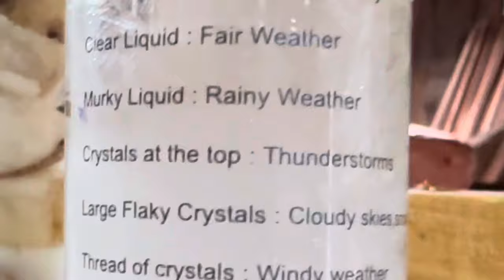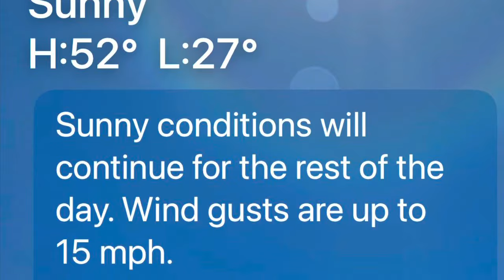Off Grid Homestead Cabin Update/ Getting Stuff Done! Hanging Tongue & Groove, Solar Battery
Today’s jobs were
1) hanging tongue and groove wood in sunroom (we got started)
2) cleaning our living room for wood to go on walls
3) address solar battery situation
4) regular homestead stuff

This house 🏡 is almost 💯 percent built by our own hands. Every little task we complete gets us closer to our finished home.

We had to purchase a cordless finish nailer.
We got the Milwaukee 16 gauge angled one.

Mentioned in the video:
⛅️ Admiral Fitzroy Storm Glass Weather Starion Barometer

Homestead Tools we use every single day:
Vitamix 5200 Blender
Kobalt Drill
Presto Pressure Cooker
🏡 We are an off grid homesteading family in upper East Tennessee.
We live on 26 acres, homestead, home educate, and diy everything!
Follow our progress in real time. Updates added weekly (by the grace of God).Please come along to meet the family, find out our goals, and join us!Don’t leave us hanging—follow along and subscribe, @RidgeHavenHomestead, for the blogInstagram you for watching our video!😊If you purchase from Amazon.com, please consider using our link. It will cost you the same, and will support our endeavors a little!